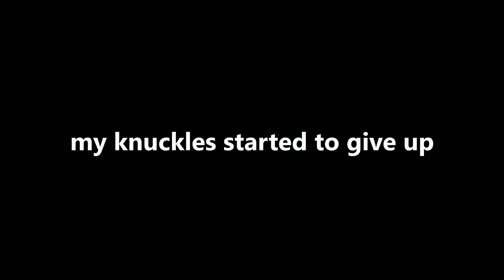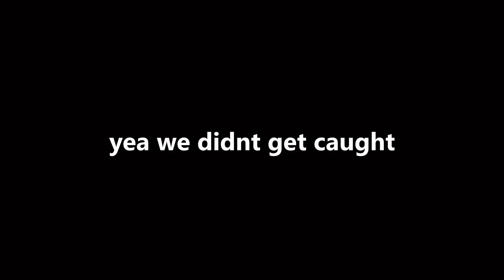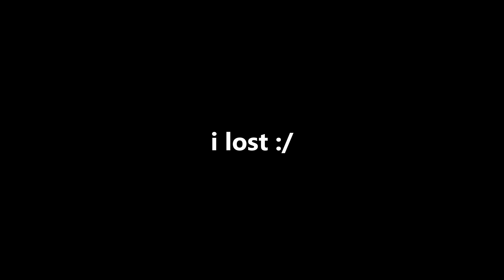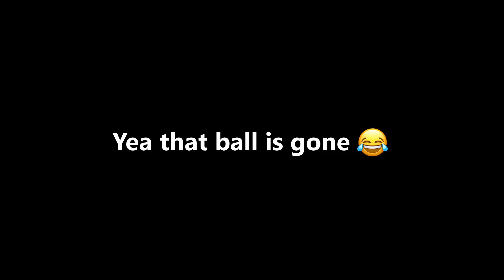Bloody Knuckles in School Vlog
Yeah just another day in the life of school